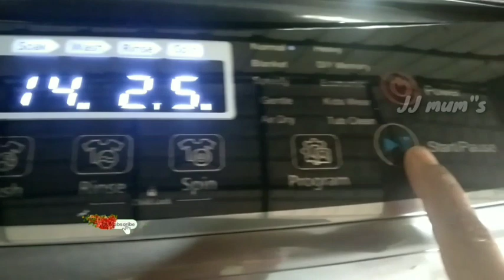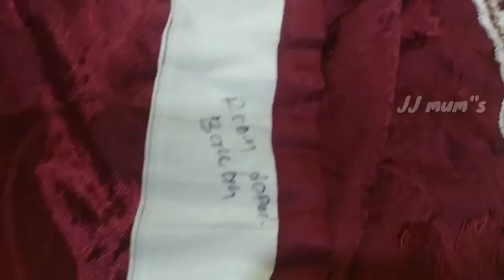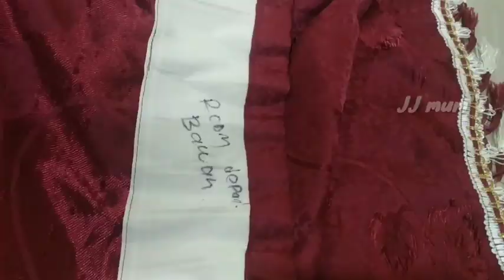இனி மூட்டை மூட்டையா துணி மடிக்கும் வேலை இல்லை|Useful Tips in tamil @JJmum'slifestyle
இப்படி துணி மடிக்கும் பழக்கம் இருந்தது எனறால ரொம்ப நல்லது
துணியை குமித்து வைச்ச கூட நம்ம வீடு அசிங்கமா அலங்கோலமா தெரியும்
செய்து பாருங்கள் ரொம்ப நன்றி

My other kitchen tips, home tips and gardan tips, healthy tips video playlist

Mom and baby products below link